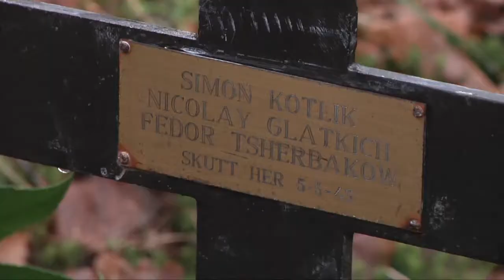Minnemarkering Russerfangenes dag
På Jegersberg i Kristiansand ble fem russiske krigsfanger skutt og drept av tyske gestapister i 1945. 5. mai har blitt Russerfangenes dag og i går var det 70 år siden de tre siste fangene ble henrettet. Fylkesmannen i Kristiansand og representanter fra den Russiske Ambassade var tilstede på minnemarkeringen